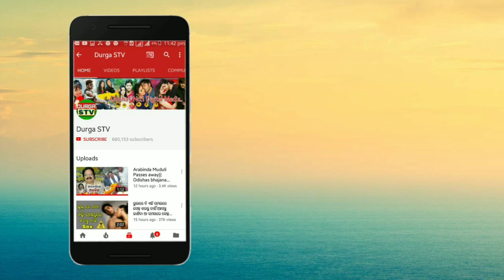[Nua Bohu]କଣ ପାଇଁ ସ୍ୱାସ୍ତିକ୍ ନୂଆ ବୋହୂ ଛାଡ଼ିଲେ ତାଙ୍କୁ କିଏ ବାହାର କଲା ପୁରାପୁରି ଖବର ଏବେ ଦେଖନ୍ତୁ।